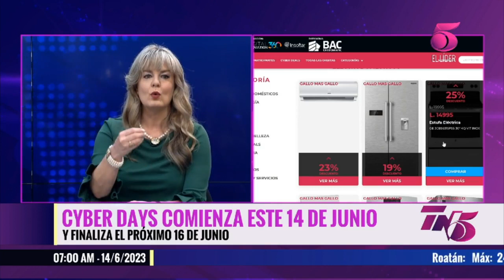Cyber Days comienza este 14 de junio y finaliza el próximo 16 de junio